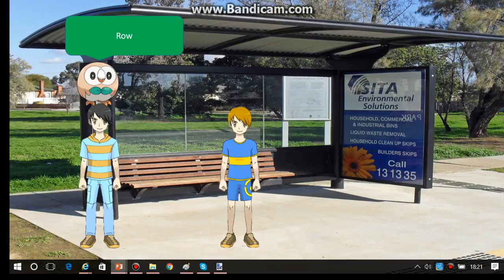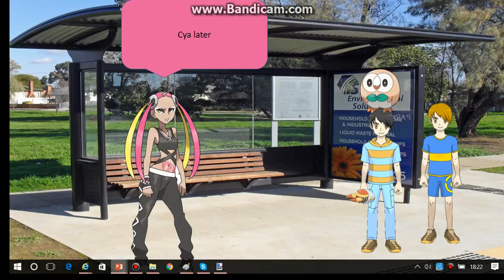Pokemon Academy episode 4 Plumeria the bully